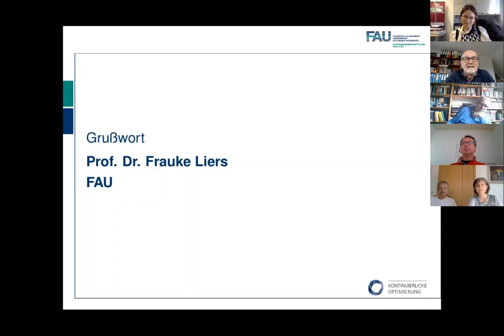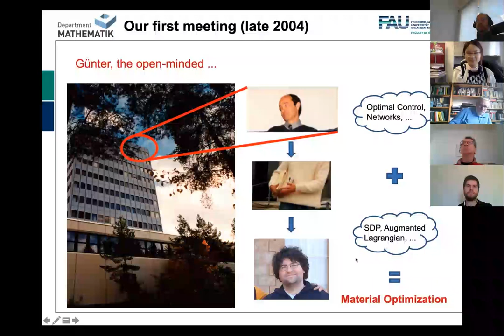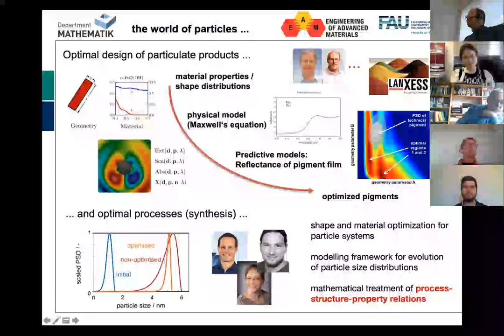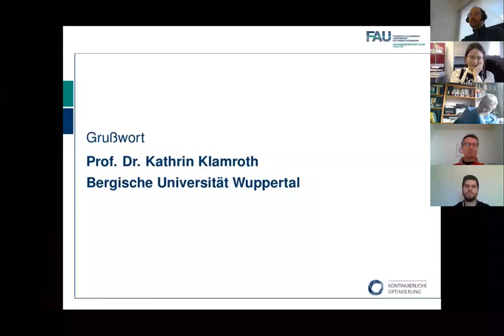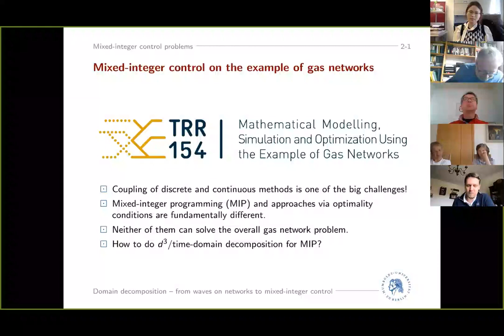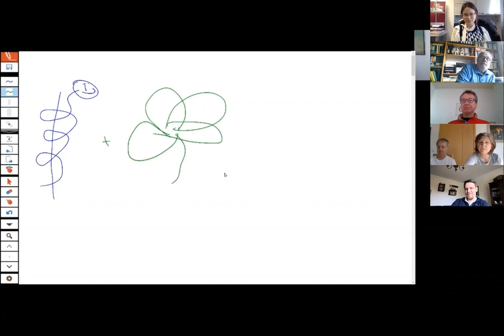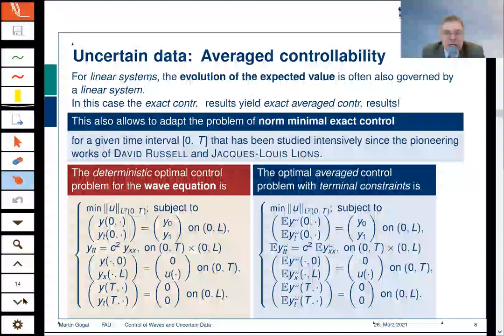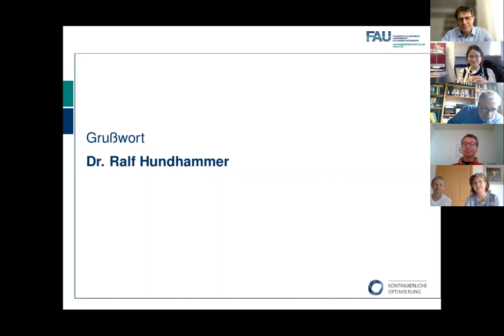Leugeringfest (III) Abschiedsfeier für Günter Leugering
March 26, 2021, Worldwide | Friedrich-Alexander-Universität Erlangen-Nürnberg (FAU)
Chair for Dynamics, Control and Numerics - Alexander von Humboldt Prof.

Prof. Günter Leugering's Farewell
Leugeringfest  Abschiedsfeier für Günter Leugering
Moderation: Martin Gugat

Video (III):
-Michael Stingl: On Material Optimization made in Erlangen and beyond
-Falk Hante: Time-domain decomposition – from waves on networks to mixed-integer control
-Martin Gugat: Control of Waves and Uncertain Data (chairman: Peter Kogut)
-Video greetings: Dr. Ralf Hundhammer has the last word!